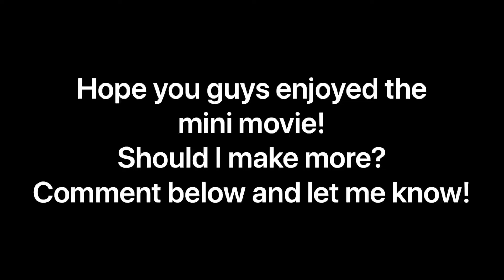FERDA MEAT Recap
Just a local meet. Haven’t been out in a while. So here ya go!

Got a few videos coming soon :)